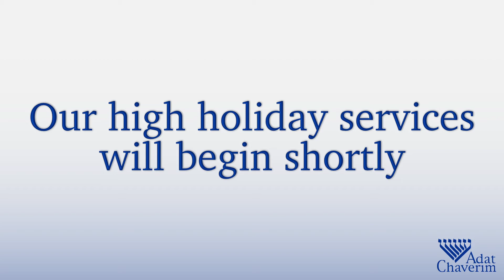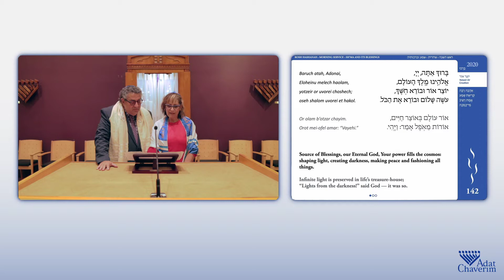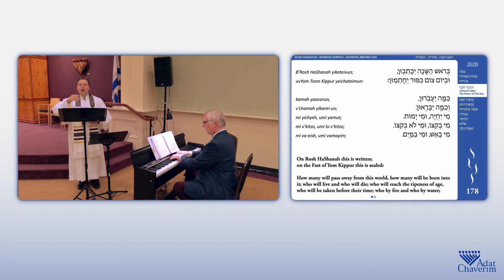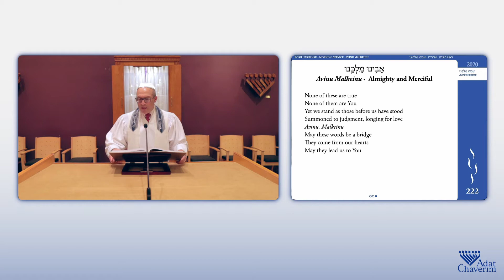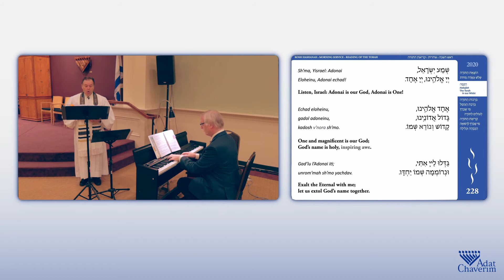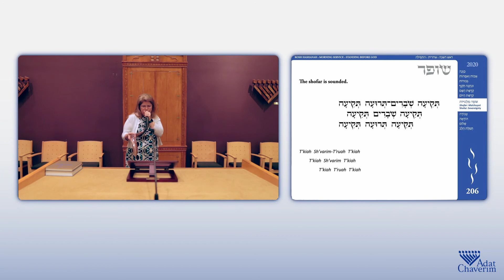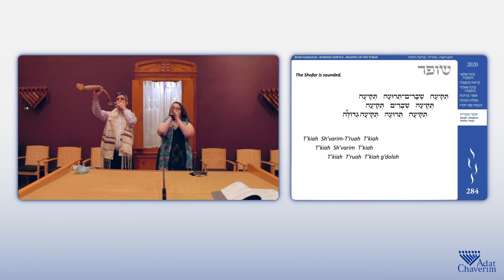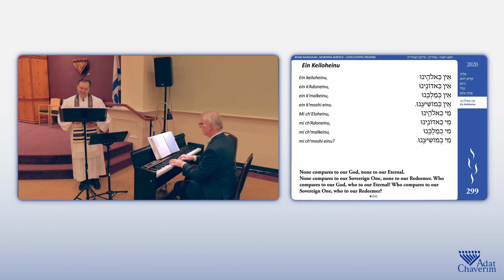Rosh Hashanah Morning Services 5781 - Adat Chaverim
Shanah Tovah!  Welcome to Adat Chaverim's Rosh Hashanah Services 5781.

Services are led by: Rabbi Benjamin Sternman

Produced by DREWVOX Studios